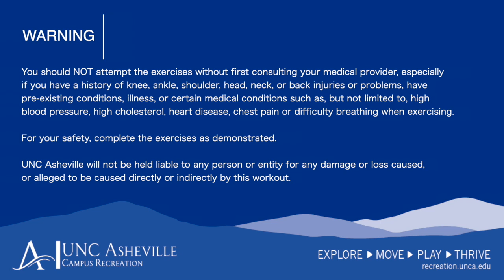Yoga for Meditation Session 2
As part of our Reading Relaxation Week, join your Campus Recreation Fitness Instructors as they help you find your inner zen with yoga and meditation. Each session this week will help you relax and rejuvenate.  Take a few moments for yourself to give your mind and body a rest whenever you might need it most. You've Got This!